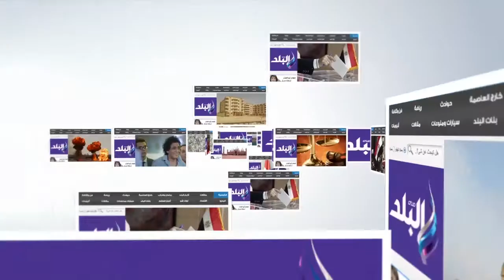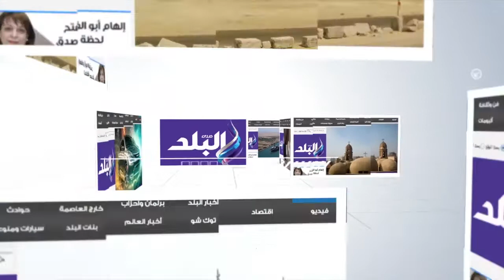صدى البلد | الدكتور محمد غنيم يشهد إحتفالية قرية بطرة بخلوها من فيرس سي